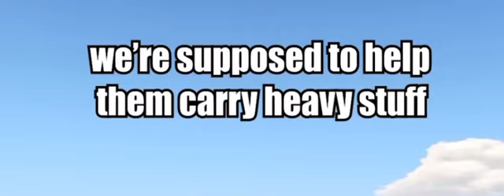This is sad but its facts